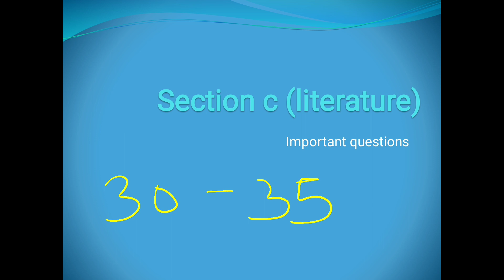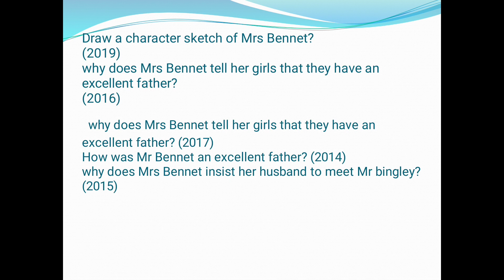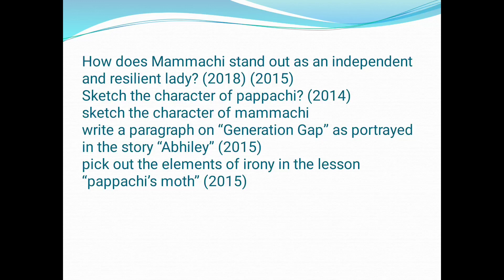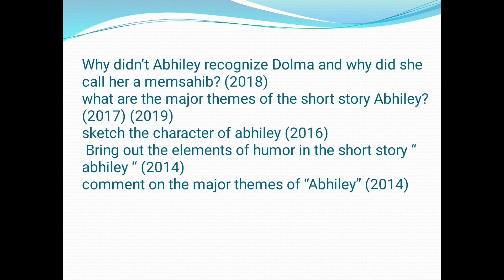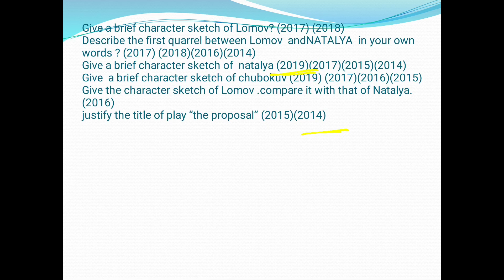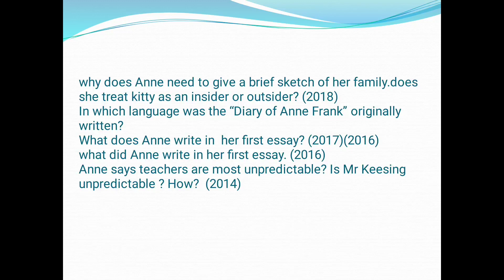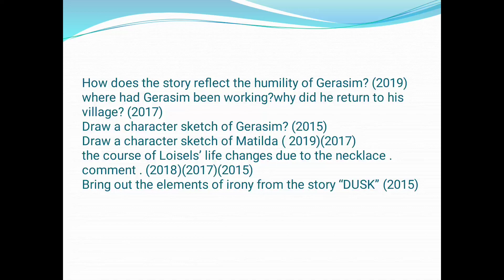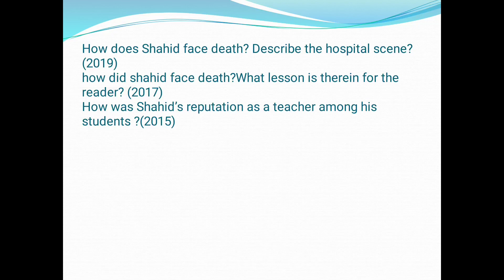Episode 59|Frequently asked questions|important questions|class 10|jkbose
It took me 4-5 hours to find out important question for the benefit of my students.. I hope it will help you a lot... May Allah Tallah bless you all with success.. Aameen